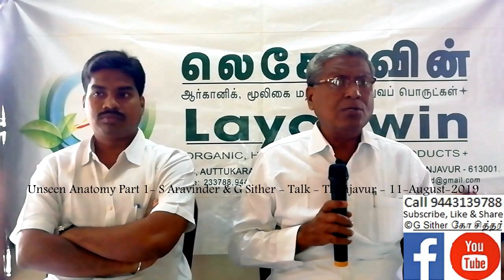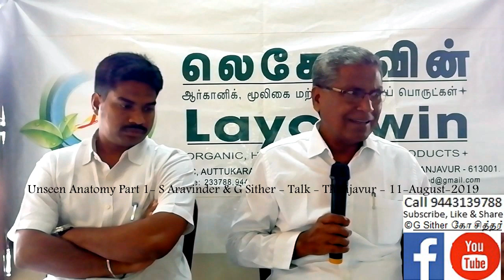சுரப்பி மண்டலம் - பாகம் 1 - சி அரவிந்தர் & கோ சித்தர் - 11 ஆகஸ்ட் 2019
ஆகஸ்ட் மாதாந்திர கூட்டத்தில் இயற்கை மருத்துவர்கள் திரு.சி.அரவிந்தர் மற்றும் திரு.கோ.சித்தர் ஆற்றிய உரை.